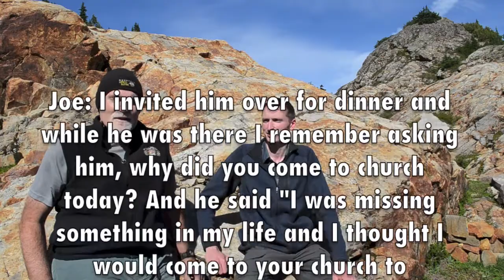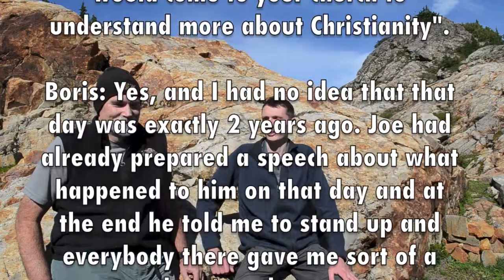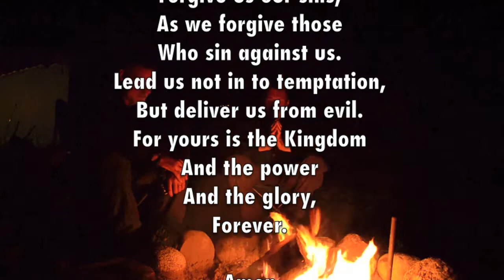Gothic Basin the Movie - A man's journey in finding God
God leads in mysterious ways... this is a true story of how I met a a pastor, stranded with a broken ankle for several days, on a remote trail in Gothic Basin. I had a Search and Rescue radio with me and was able to call for a helicopter who took him to the hospital. Ever since, I have been wanting to go to his church but never did. Until... exactly 2 years later to the day, without knowing it. Just prior to me (finally) going to his church, I had met a really beautiful girl with a heart of gold and an awesome family, with who I have been lucky enough to spent quite some time. Which finally made me realize that I was missing out on something in my life. About a month after coming to his church, I accepted Christ in to my life and was baptized in Foggy Lake near were I first met Pastor Joe.

Originally we where only going to film the baptizing but it turned in to more than that as I wanted to share this amazing story and I am putting this video on YouTube in hopes that it will inspire others to take the first step to get closer to God.

This is my very first movie as you can probably tell, but I hope you will enjoy it.

Presented by Boris Koeten Photography in association with Restoration Church Mukilteo.